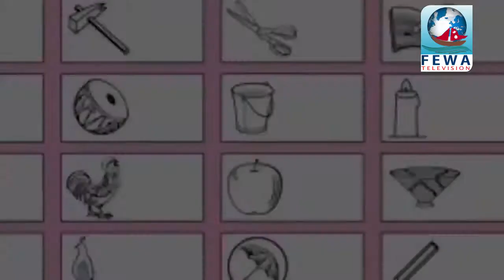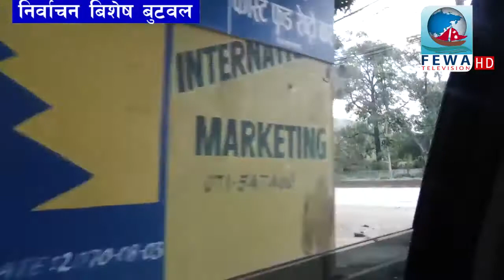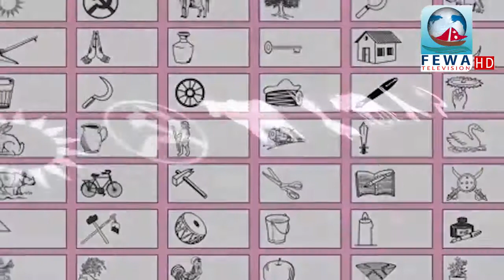निर्बाचन बिशेस बुटवलमा यस्तो छ निर्बाचनको रौनक fewa television Nirbachan bishes Butwal